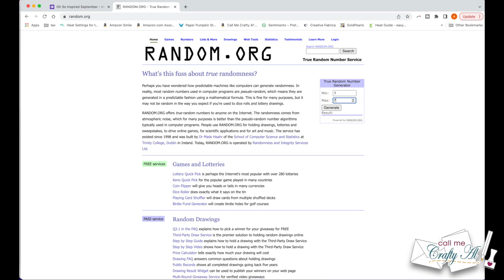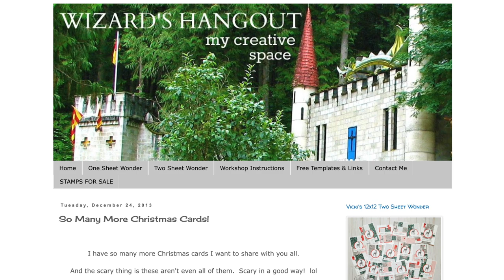Quick & Easy Christmas Card | Oh So Inspired September Video 4 Inspired by Vicki W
Hello crafty friends! Today I am here with the next process video for my Oh So Inspired September Series! :) In today’s video I am creating a Christmas / Holiday card using a stamp set with coordinating dies from Simon Say Stamp and a fun Tim Holtz scribbles tree die.

   SUBMIT Your Inspiration Idea, here: *form closed*

Challenge #4
   Today’s Inspiration was…
      SUBMITTED by: Big G Crafts / Gera
      CREATED by: Vicki W / Wizard’s Hangout

Related Products**:
   Simple Stories Summer Fresh 6x6 Paper Pad
   Simon Says Stamp - Small Folded Banners Holiday stamps & dies
   Tim Holtz - Festive Scribbles dies
   Gina K Designs
         I used: Grass Green
   MISTI Stamping Tool
Foam Tape - 3/4”
Art Glitter Glue
Fine Tip Glue Bottles
Fiskars 6” Photo Bypass Trimmer

HaPpY cRaFtInG!
   Alicia
   Call Me {Crafty} Al